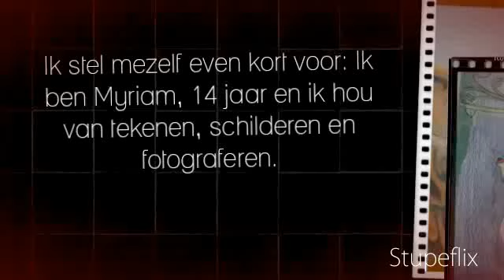Drawings - best drawings 2011 (part 2)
Myriam Meijer tekeningen 2011:

Hier is de link voor hoe ik mijn (horror) tekening gemaakt heb:
Spoel in dat filmpje tot 1:00 minuut door, daar begint het.